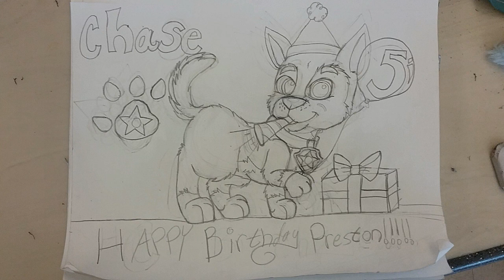The Phases I went through to draw Chase from PAW Patrol for a soon to be 5-year-old **(PLEASE RD)**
This is a drawing I did for a young boy who's turning 5 this upcoming Sunday (;4/29/18;) and since I heard that he likes PAW Patrol and his favorite character on there is Chase, I decided to draw him Chase with a party hat on blowing a party blower.